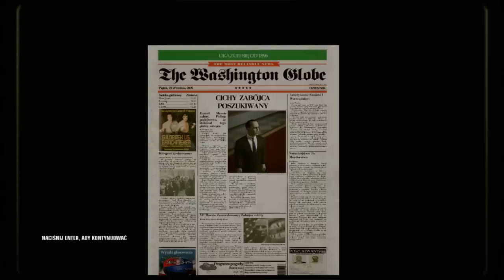htman 4 - od 12 - dom zolnierze i wybuch